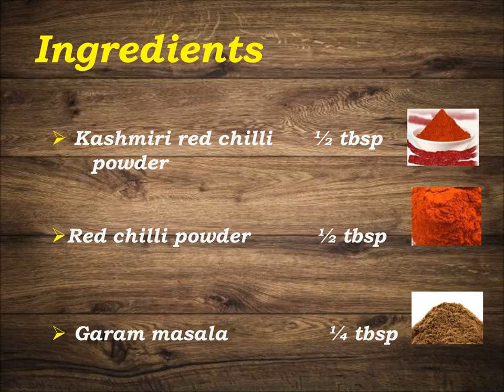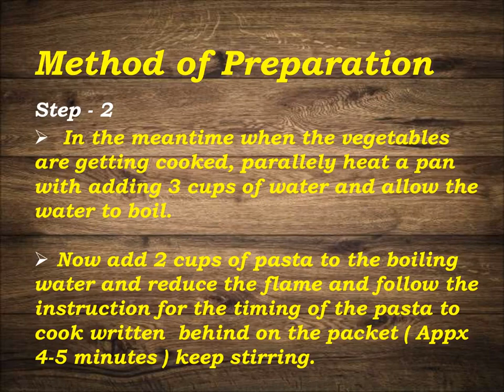ROTINI PASTA MASALA RECIPE/SPICY PASTA MASALA RECIPE/PASTA MASALA/PASTA RECIPE VARIETIES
Hello Friends
In this video, we are going to see how to Prepare Rotini Pasta Masala , Step by Step Preparation Method.
I hope you find this video useful. Please share your feedback about this video in the comments below.